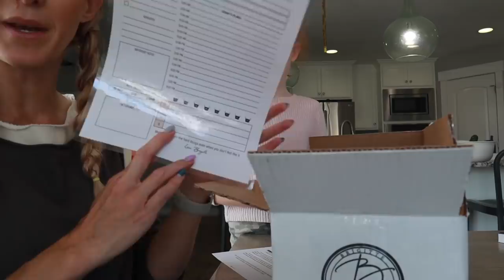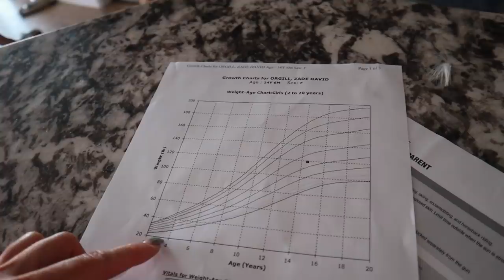Ghosts in our House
Zade 14
Daisy 12
Ambree 9
Ender 7
EB 4
Frankie about 1